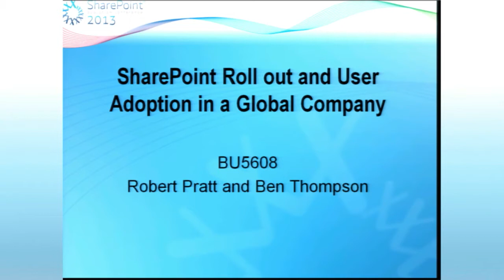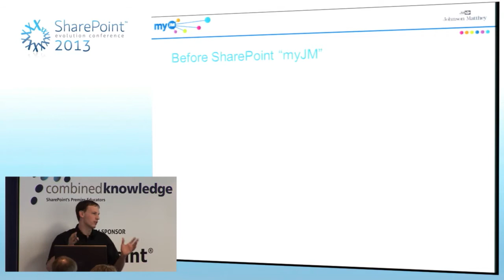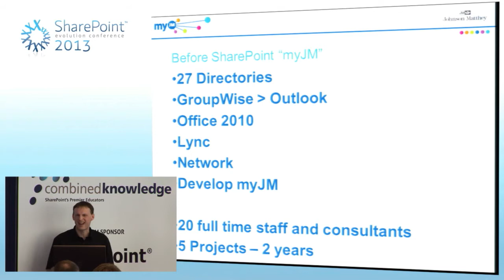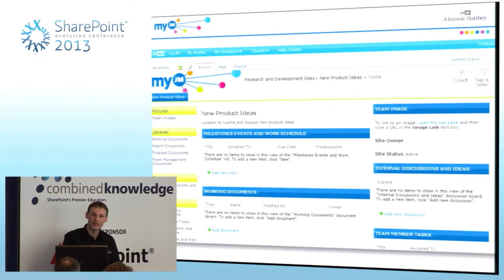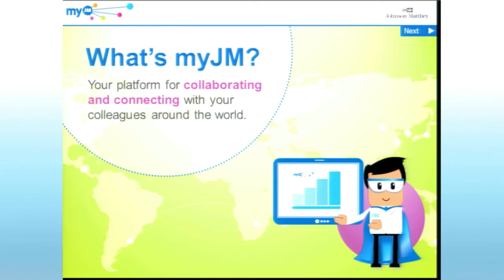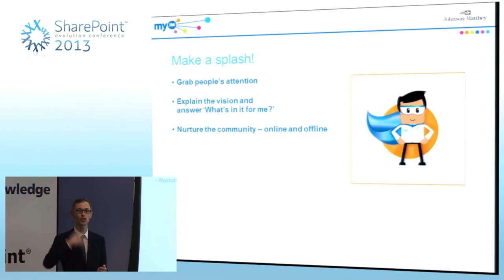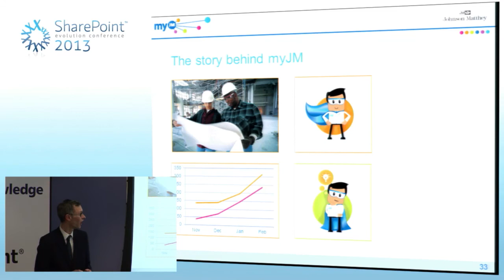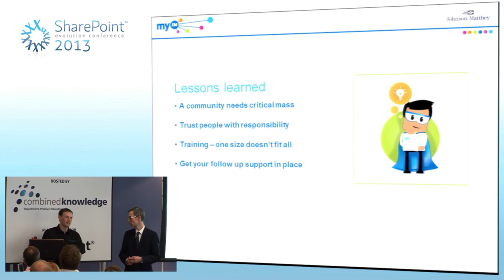Combined Knowledge Case Study: Johnson Matthey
Take a look at all of our sessions from all of the conferences on the playlist section of the channel, make sure you subscribe to keep up-to date with combined knowledge and for exciting news and updates. Combined Knowledge boosts business productivity for companies around the world by creating fluent, confident and self-supporting users of Office 365, SharePoint, Azure and Hybrid environments – we’re proud to have helped over 500,000 people in this way already, and that number is growing every day.